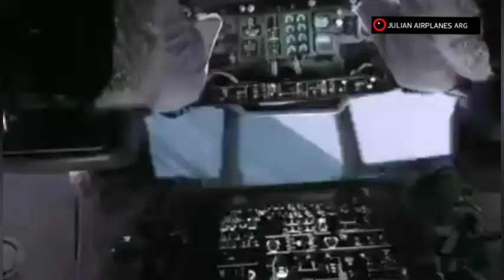Alaska Airlines Flight 261 - Crash Animation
In January 2000, Alaska Airlines flight 261 crashed off the Californian coastline with no survivors due to, as the title implies, improper maintenance.